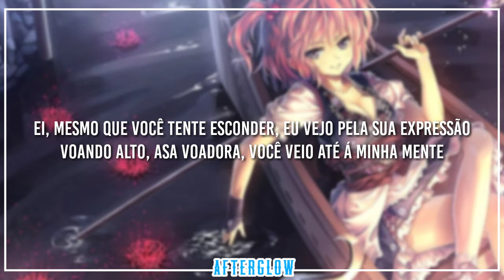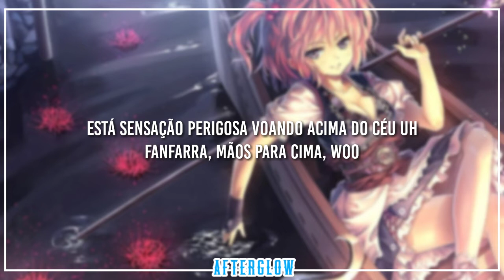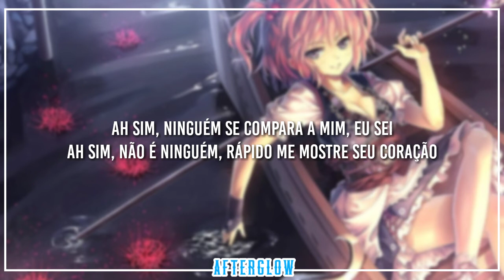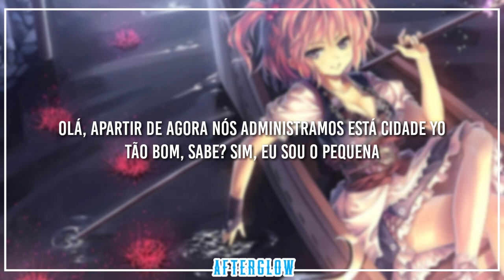Twice (Nayeon, Momo, Chaeyoung) - Hello [Legendado/PT/BR/Tradução]